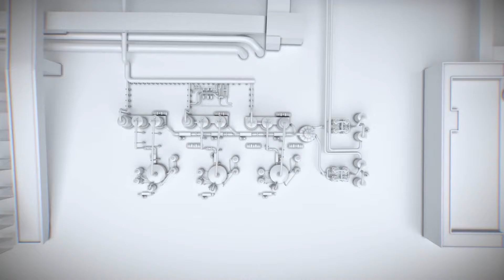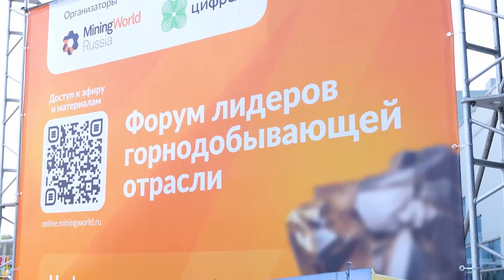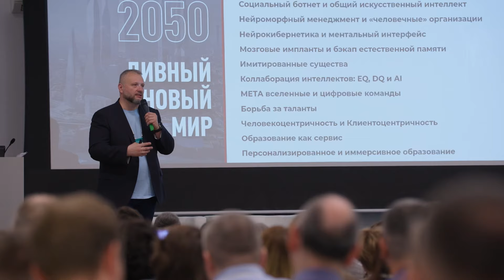Nornickel Curling Cup, Лидеры ответственного бизнеса, Фестиваль Arctic Wave